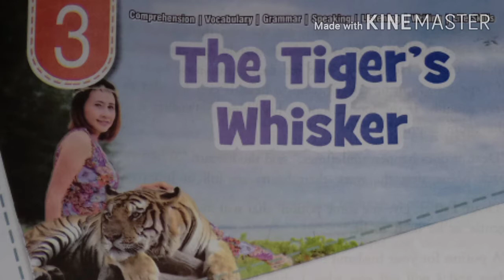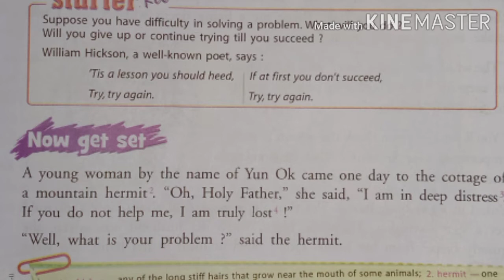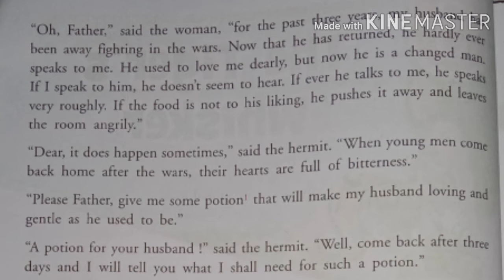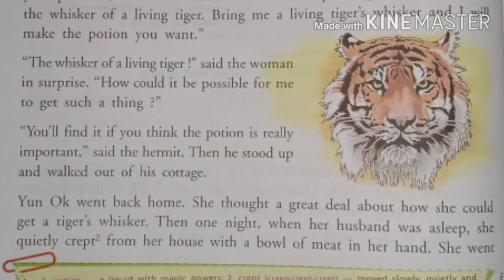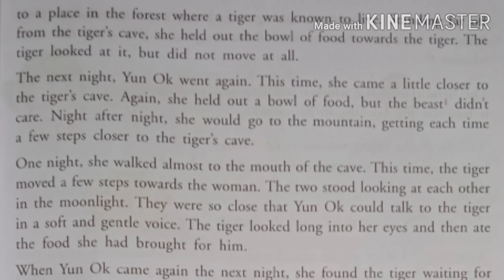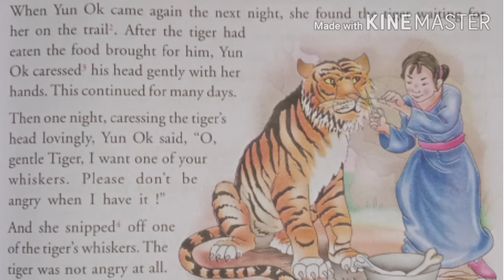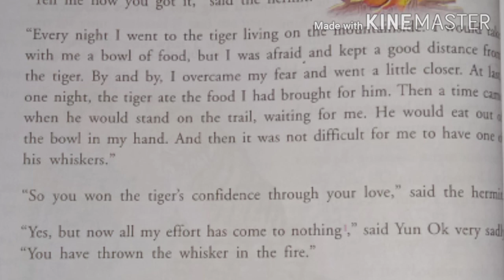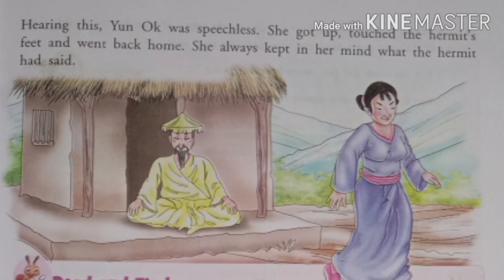"The Tiger's Whisker" , L- 3 , Class - 5th